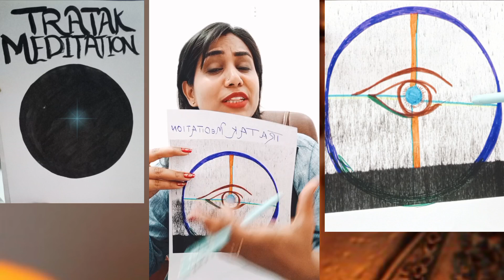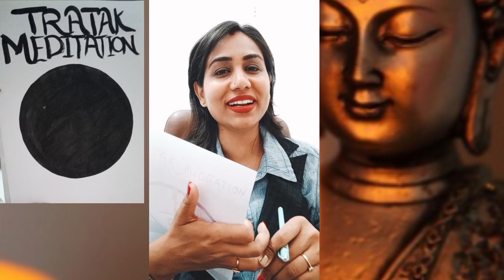अब Exam को कहो नो टेंशन, और त्राटक को कहो "मैं तैयार हूँ" 🔥| By Psychologist Poonam Sharma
For Tratak Paid Classes Call/Message : 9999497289